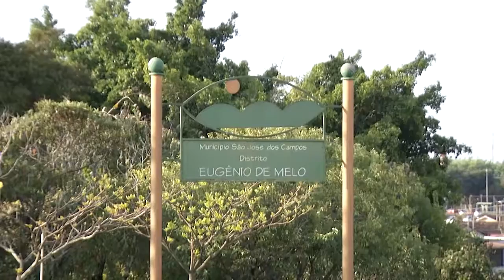PAUTA 67ª SESSÃO